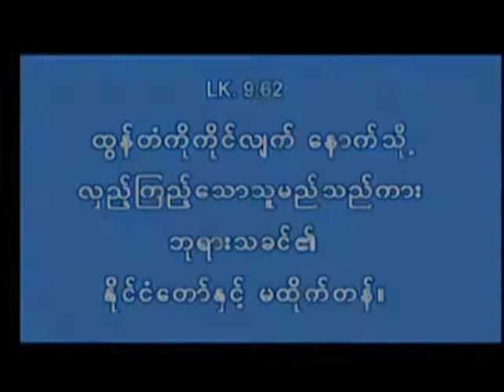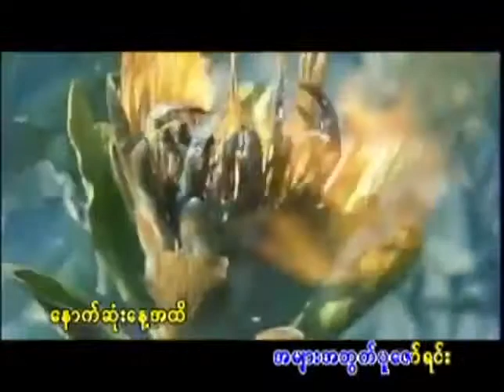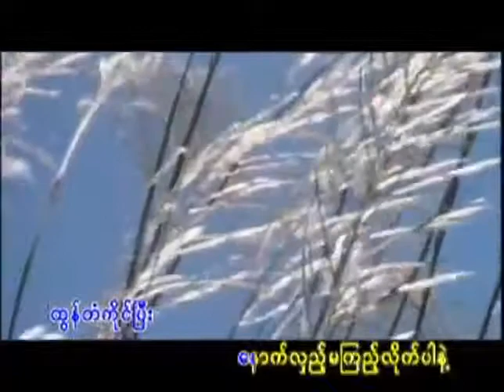Aphyu Yaung Panlay Tot {08/12}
**Aphyu Yaung Panlay Tot**
Artist=Fr.Isidore
Composer=Fr.Isidore
Album=Kristaw